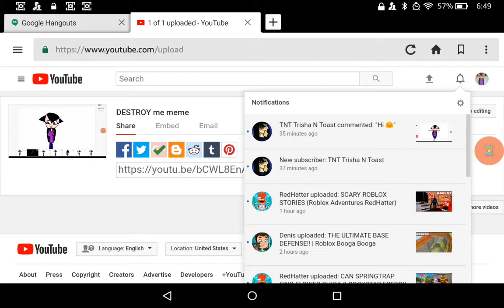TNT Trisha N Toast subscribed to me